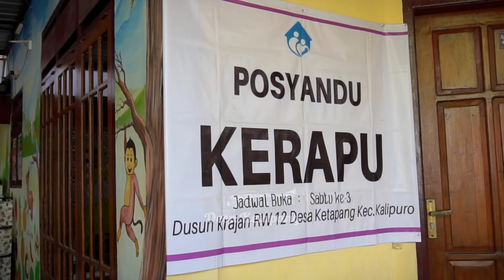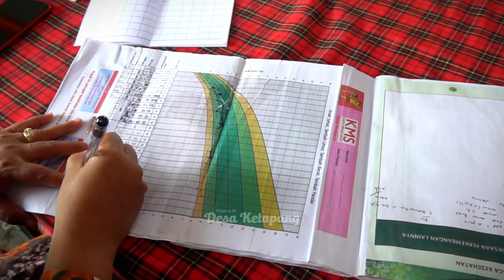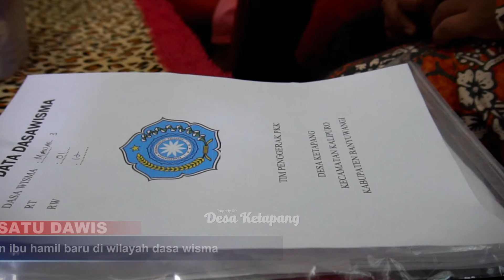VIDEO LOMBA POSYANDU BANGGA KENCANA 2024 DESA KETAPANG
🔴Pemerintah DESA KETAPANG - Banyuwangi

 / desaketapangbanyuwangi

●Official account of Pemerintah Desa Ketapang
Jl. Gatot Subroto No. 88 68541
Desa Ketapang Kec. Kalipuro Kab. Banyuwangi